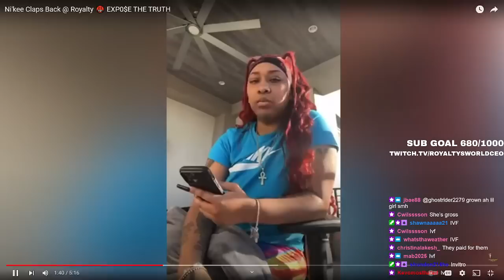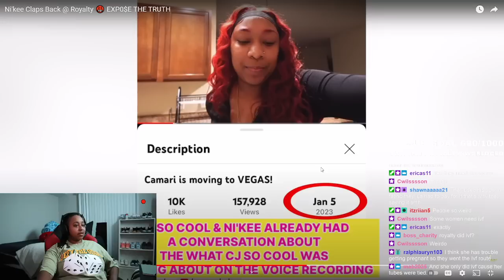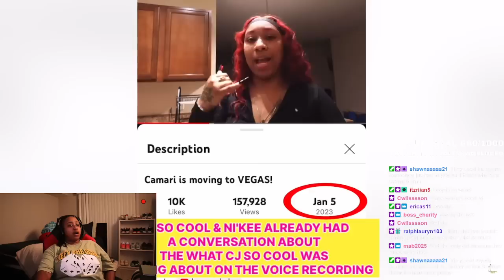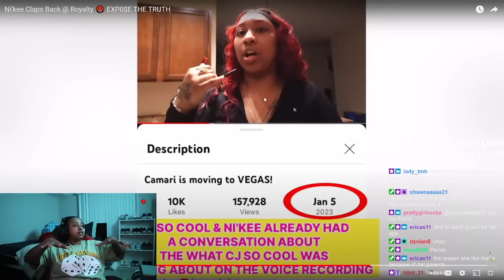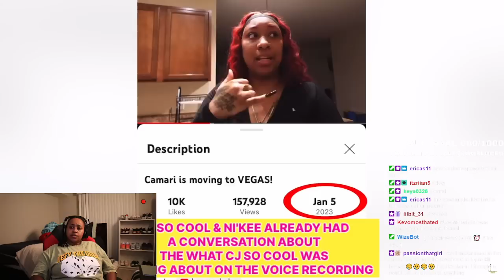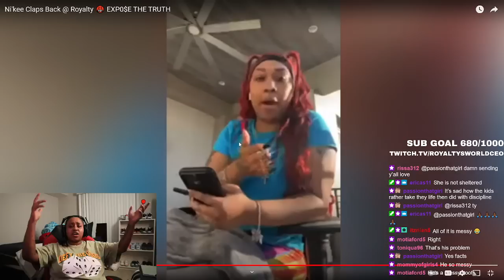Ni'kee Claps Back @ Royalty 🤬 EXP0$E THE TRUTH